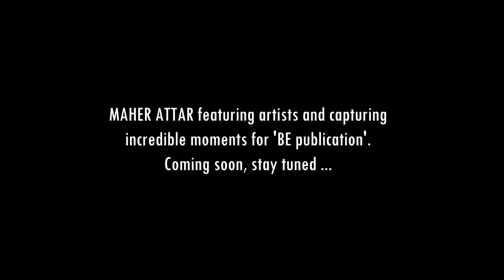Maher Attar featuring designer Gregory Gatserelia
Maher Attar featuring artists and capture incredible moments for BE publication. BE is a Fine Art Photography collector’s publication created by international photographer
Maher Attar. The core idea presented photographically by BE is depicting Lebanese creativity and talent at its best. It promotes home grown designers, innovators and influencers in the fields of Fashion, Lifestyle and Art.
As an artist and a professional, Maher tells true stories of artists, by an artist.